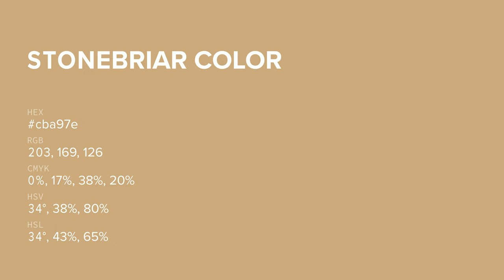Stonebriar color cba97e hex color - Brown color - Cool color cba97e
What color is Stonebriar ? cba97e hex color - Brown color - Cool color cba97e

Hex cba97e Color Code is also known as Stonebriar color.

Hex cba97e Color code in RGB color code model is created after adding 79.61% red color, 66.27% green color and 49.41% blue color.
Hex cba97e Color code in CMYK color (process color) code model is generated after subtraction of 0% cyan, 16% magenta, 37% yellow and 20% black.